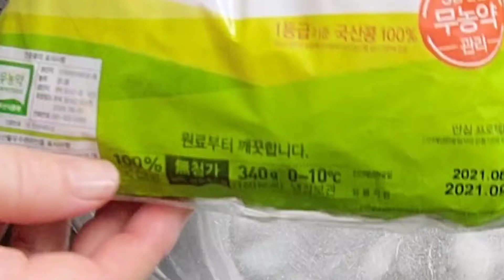얼큰한 콩나물 찜/콩나물 한가지로 정말 맛있고 간단한 밥반찬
콩나물 340g
냄비에 식용유 반큰술 두르고
불은 중불에
콩나물 대파 양파 마늘 다넣고
간장 4T 고추가루 1T 후추가루 조금
설탕 한꼬집 넣고 양념을 섞어주고
뚜껑을 꼭 닫지말고 벌어지게 닫아줘요 끓는 소리가 들리면
다시 뒤섞어주고 약불로
콩나물 익혀주면 끝

콩나물 양념 모두 한꺼번에 넣고
뚜껑 꼭 닫지않고
양념 섞어주며 국물 졸지않게
해주면됩니다 간단함